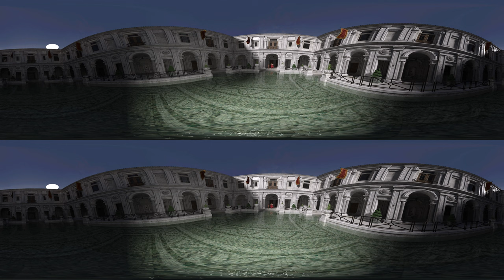Petronius, Satyricon. 3D 360°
[86] Proxima nocte cum idem liceret, mutavi optionem et 'si hunc' inquam 'tractavero improba manu, et ille non senserit, gallos gallinaceos pugnacissimos duos donabo patienti.' Ad hoc votum ephebus ultro se admovit et, puto, vereri coepit, ne ego obdormiscerem. Indulsi ergo sollicito, totoque corpore citra summam voluptatem me ingurgitavi. Deinde ut dies venit, attuli gaudenti quicquid promiseram.

This is my first experiment in 3D 360° animation. There are defects I noticed myself, but it's just a test of the toolchain.